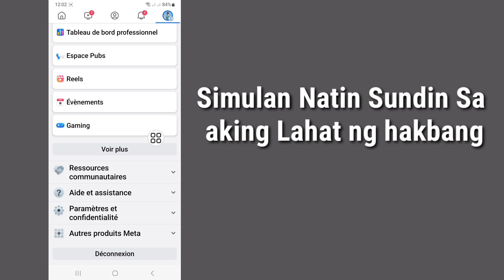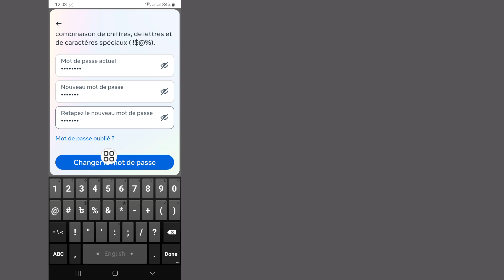comment changer le mot de passe Facebook || Facebook ka mot de passe kaise changer kare (2024)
Je vais vous montrer comment changer le mot de passe sur Facebook.  Regardez cette vidéo et découvrez comment changer le mot de passe sur Facebook.

Bonjour les amis, bienvenue sur ma chaîne. Dans cette vidéo, je vais vous montrer comment changer le mot de passe Facebook || Facebook ka password kaise change kare (2024) Mes toutes les étapes correctement et abonnez-vous à ma chaîne pour des vidéos plus utiles.

 Merci à tous d'avoir regardé.  Si ce
 Les vidéos peuvent vous aider, n'oubliez pas d'aimer et